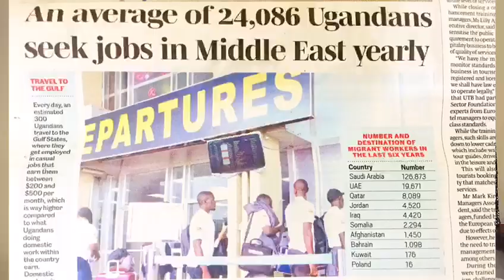Akello Proscovia. Busitema University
Akello Proscovia Hellena from Busitema University is presenting to you her project titled The National Project Development Portal (Forum)” which is aimed at reducing unemployment and enhancing innovativeness and creativity. Kindly requesting you to vote for her as she aspires to become the next Miss University Africa, Uganda.

May the best girl win.